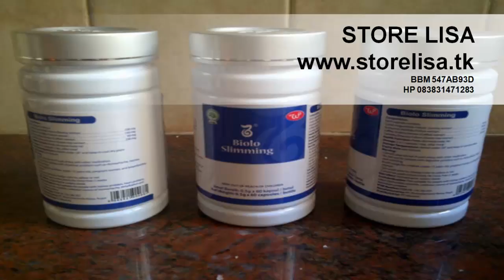Jual WSC Biolo Pelangsing Tubuh Alami Aman Original Murah Asli Pati 083831471283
BPOM TR 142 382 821

WSC Biolo World Slimming Capsules terbuat dari bahan alami, melangsingkan secara aman dan sehat.
Komposisi WSC Biolo: Cassia Seed, Lotus Leaf, Mulbery, Hawtorn, Neroli, Jasmine, Rose, Green Tea Extract & Flavonoid.

Fungsi WSC Biolo World Slimming Capsules : Menghambat nafsu makan, merangsang pembakaran lemak, mempercepat penguraian lemak & menghambat pemyerapan lemak dalam usus & lambung dan meningkatkan metabolisme.

Keunggulan WSC Biolo World Slimming Capsules:
- Tidak mengeringkan rahim, tidak menyebabkan ketergantungan (yo-yo effect), dapat di hentikan penggunaannya sewaktu-waktu.
- Tidak Diare, Mulas, Gemetaran, Sakit Kepala, dsb. Aman bagi penderita maag.
- Menurunkan berat badan secara efektif, aman dikonsumsi bagi wanita maupun pria dan tidak menimbulkan efek samping berbahaya bagi kesehatan tubuh.

CARA PEMAKAIAN WSC Biolo World Slimming Capsules : Minum 1-2 kapsul setelah makan pagi. Mulai minum 1 kapsul terlebih dahulu, apabila tubuh telah terbiasa, bisa minum sekali 2 kapsul, tidak boleh minum lebih dari 2 kapsul sehari dan hanya di minum pagi hari setelah makan pagi, maksimal minum jam 11 pagi.

Pantangan:
- Hindari makanan dan minuman yang mengandung kafein (kopi, teh, coklat), obat - obatan dan suplemen yang mengandung kafein.
- Ibu hamil dan menyusui tidak boleh minum WSC Biolo.
- Bagi pengidap penyakit akut atau masih dibawah treatment dokter, sebaiknya tidak mengkonsumsi WSC Biolo. Silahkan konsultasi dulu ke dokter.

Efek Samping: Bagi sebagian orang akan merasa haus, pusing, atau mual di awal - awal mengkonsumsi WSC Biolo. Apabila mengalami gejala tersebut, dianjurkan minum air putih yang banyak dan tetap makann 3 kali sehari dengan porsi yang lebih kecil.